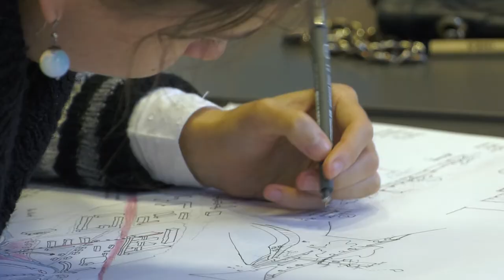International & Interdisciplinary CEEPUS Summer Schools of Silesian University of Technology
Interdisciplinary Approach in Shaping Sustainable Public Space

On September 18-27, 2017, six international, interdisciplinary CEEPUS Summer Schools took place in Gliwice, all focusing on one joint project: “Interdisciplinary Approach in Shaping Sustainable Public Space”.

 One of the fundamental objectives of summer schools, organized in one place and time, was interdisciplinary integration and the  development of teamwork in groups consisting of people specialized in  different fields of study. Participants from each of the schools had the task  to plan and shape public space of the University’s campus, each approaching the problem according to one’s specialization, also taking into account the needs of other schools.

 Participants of each of the schools had their own directional classes, but also participated in  common lectures and workshops, which gave them the opportunity to broaden their understanding of the project,  as well as the necessity of an interdisciplinary and team approach to this type of projects.

The schools had a rich program consisting of lectures, tours and workshops, the aim of which was to broaden the knowledge in the fields of: management of critical infrastructure, safety engineering, ergonomics, use of innovative building materials and techniques in creation of urban space, urban-architectural design, control of mechatronic systems and broadly understood engineering design.

One of the most interesting parts of the program was a discussion about functional materials of the future, energy production, intelligent constructions and buildings, use of virtual reality in various scientific fields, 3D printing in civil engineering and characterization of feelings in the design process. Interdisciplinary workshop groups have also prepared interesting, visionary solutions for crossing the Kłodnica river on campus area – for example in the form of a cable car stretched between the faculty buildings of the University.

Participants also had the opportunity to verify their theoretical and practical knowledge while working in the University’s laboratories, as well as during their visits in the Fiat factory and Motion Control Center.

Participants of this year’s schools included over 50 PhD students and academic teachers from Romania, Slovakia, Slovenia, the Czech Republic, Belarus, Poland, Macedonia, as well as lecturers from Spain and Sweden.